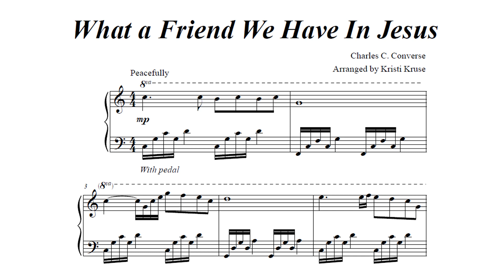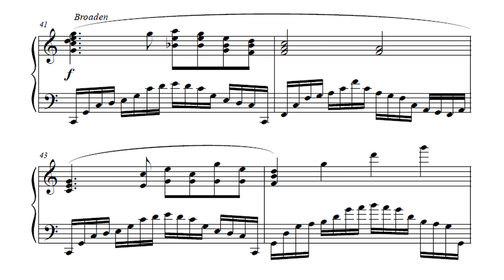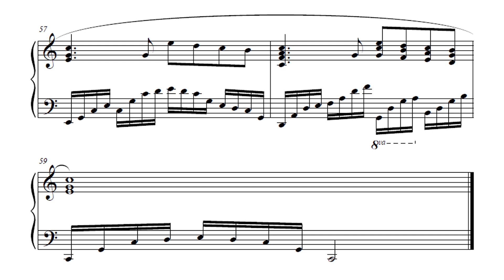What a Friend We Have in Jesus